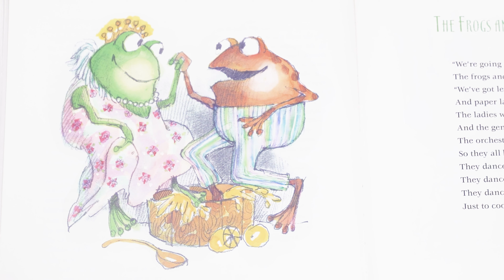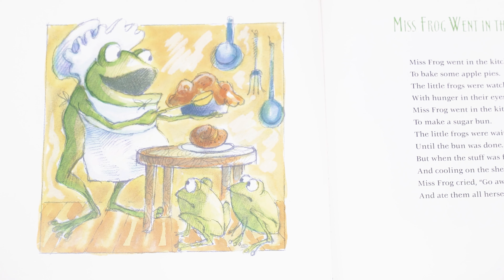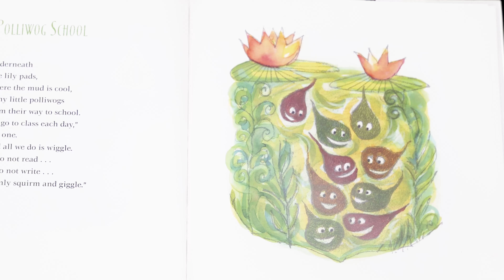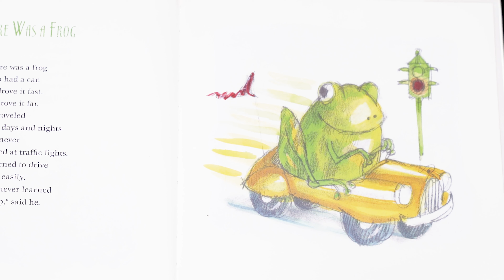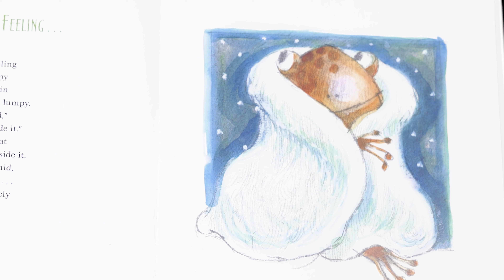Storytime - The Frogs and Toads All Sang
Miss Kristen from the Livonia Public Library presents The Frogs and Toads All Sang. Enjoy!